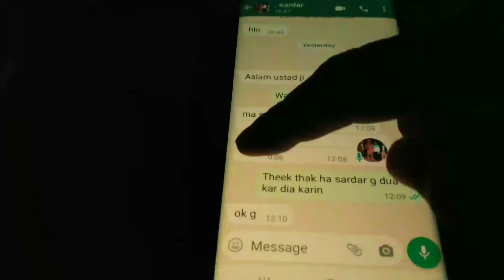punjab amritsar sa black pigeon k liay aiy mahbat bhara ilfaz Amra kalan #67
punjab amritsar sa black pigeon k liay aiy mahbat bhara ilfaz Amra kalan